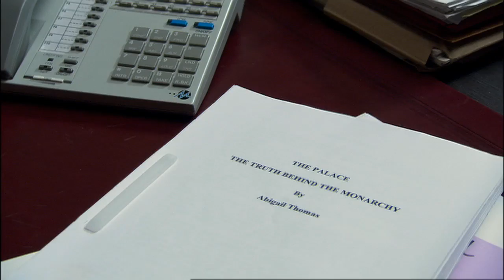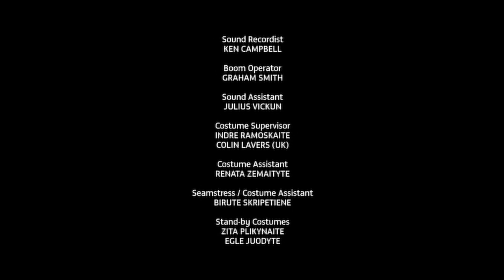The Palace - Episode 08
The Queen has a confession to make that affects the coronation and Princess Eleanor is scheming like never before.